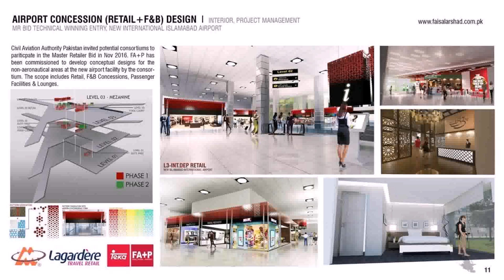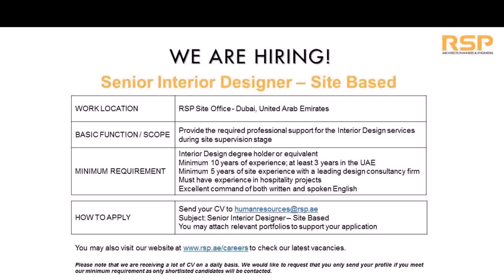Interior Designing Scope In Pakistan